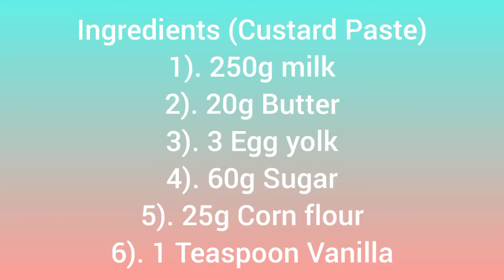Simple Fluffy Custard Cream Bun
Ingredients

Custard Paste
1). 250g Fresh milk
2). 20g butter
3). 3 Egg yolk
4). 60g Sugar
5). 25g Corn Flour
6). 1 Tablespoon Vanilla flavour

Dough
1). 200g all-purpose flour
2). 20g Sugar
3). 4g Instant yeast
4). 1 Egg yolk
5). 100g warm milk
6). 20g butter